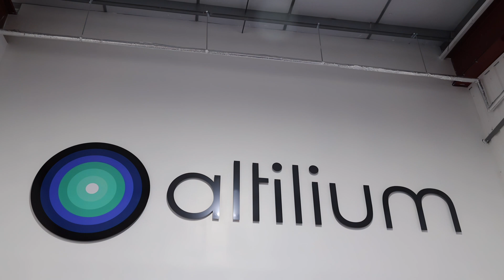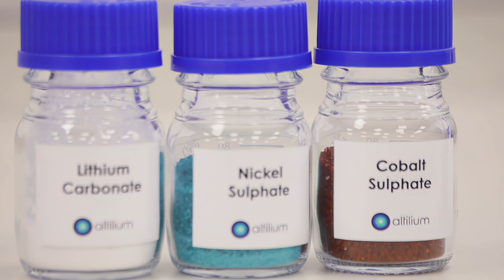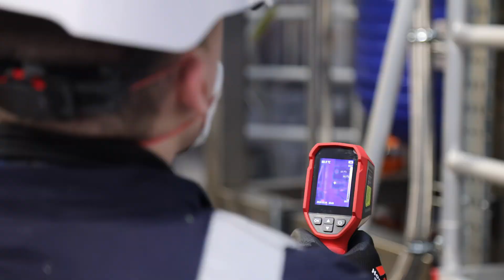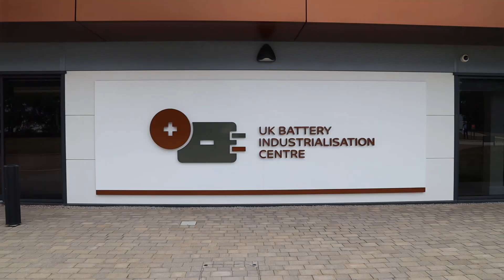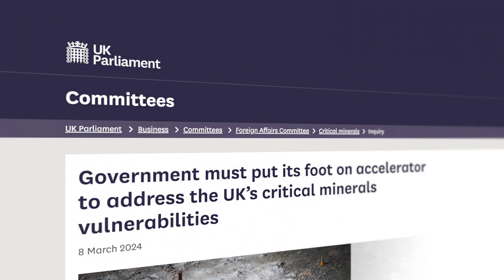First look inside Altilium’s cutting edge EV battery recycling facility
Altilium was pleased to welcome award-winning motoring broadcaster and transport campaigner Quentin Willson back to Devon for an exclusive first look inside its new state-of-the art recycling facility and to hear from the company’s leadership team on its ambitious plans to deliver 50% of the UK’s critical battery metals from recycling by 2040.

“The future minerals needed for electrification don’t have to come from mining,” notes Altilium COO and co-founder, Dr Christian Marston, in the film. “We believe that we can give 50% of the lithium, 50% of the nickel and over 80% of the graphite needed for EV batteries from recycling by 2040.”

The film showcases Altilium’s cutting edge technology at its 18,000 square foot ACT 2 recycling facility in Plymouth, where the company is able to recover over 95% of cathode metals from waste EV batteries, enabling production of high volumes of battery materials for qualification with automotive customers.

“It’s really exciting that we’re doing processes in this company at scales that no one in the UK has ever done before,” Altilium’s CTO Dr Ben Wickham told the filmmakers. “What we’ve managed to achieve this year is recycling to produce a first-rate material that shows real equivalence with commercially available materials.”

According to recent research carried out by Imperial College London, Altilium’s recycled EV battery materials can match, and even surpass, the performance of virgin mined materials, enabling longer battery life, faster charging times and lower costs.

The film also highlights the pioneering work being carried at the UK Battery Industrialisation Centre (UKBIC), which has recently begun processing Altilium’s recycled cathode active materials (CAM) for the production of battery cathodes, another UK first.

Speaking about the project, Richard LeCain, CTO at UKBIC, commented: “As the industry evolves, we want more performance all the time, and we need to deal with the cost of the materials and the supply of the material. Recycling is a big part of that to help alleviate those concerns.”